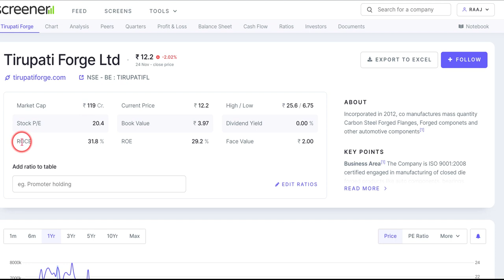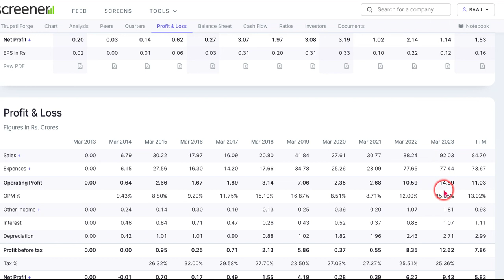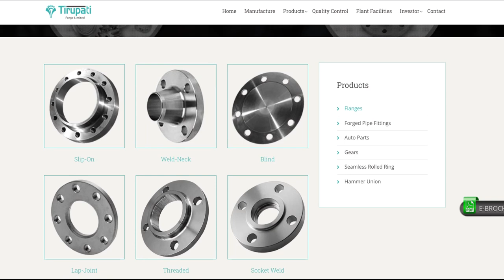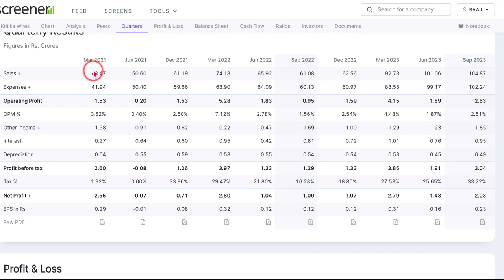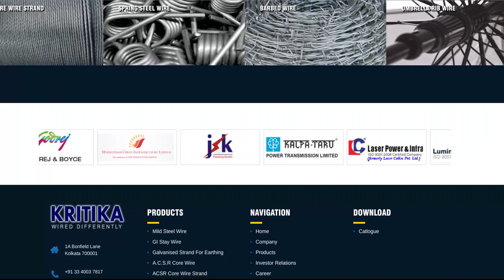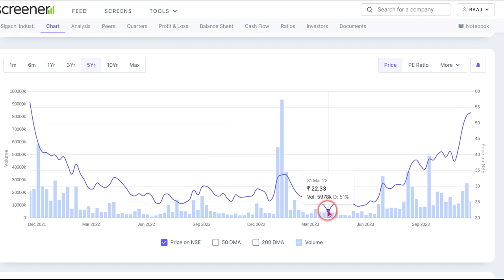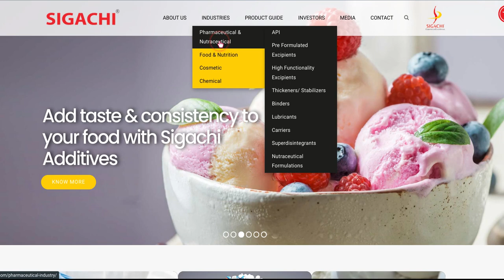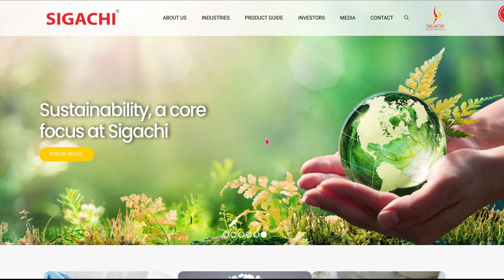मात्र RS.12 का शेयर करेगा मालामाल ! Future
Tirupati Forge Limited is likely to be a company involved in forging activities, given its name. Forging involves shaping metal through the application of force. Companies in the forging industry are often associated with manufacturing components for various sectors, including automotive, aerospace, construction, and more.

To get the most accurate and up-to-date information about Tirupati Forge Limited, I recommend checking financial news sources, the company's official website, and any regulatory filings or reports available through the stock exchange where the company is listed. Additionally, you might find information in business news articles or industry reports.